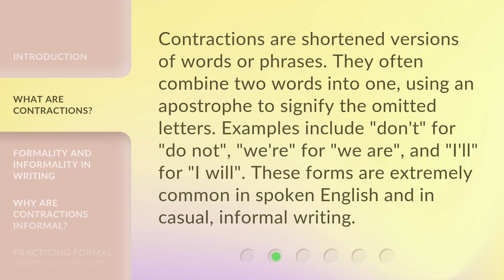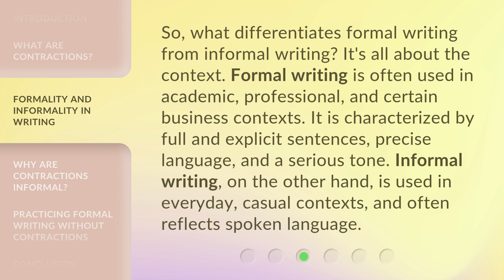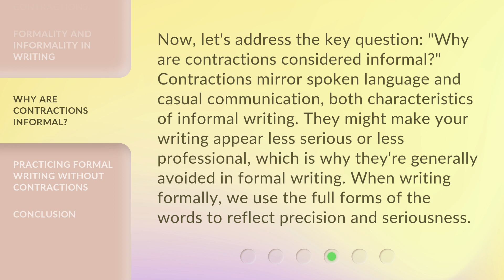Conquering Contractions: Mastering the Formal Style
Conquering Contractions: Mastering the Formal Style • Learn why contractions are considered informal in writing and how to avoid them in formal writing. Discover the key differences between formal and informal writing styles and practice writing without contractions to improve your formal writing skills.

00:00 • Introduction - Conquering Contractions: Mastering the Formal Style
00:30 • What are Contractions?
01:03 • Formality and Informality in Writing
01:34 • Why are Contractions Informal?
02:05 • Practicing Formal Writing without Contractions